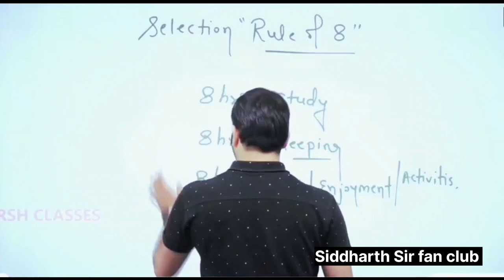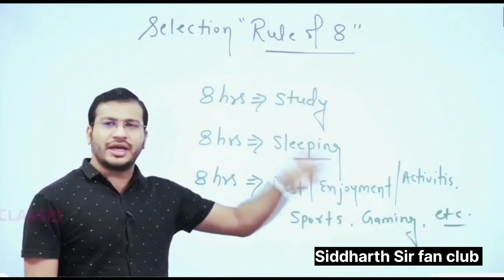कैसे पढ़े NORCET 2023 के लिए? siddharthsir nursing norcet2023 aiims Utkarsh nursing classes